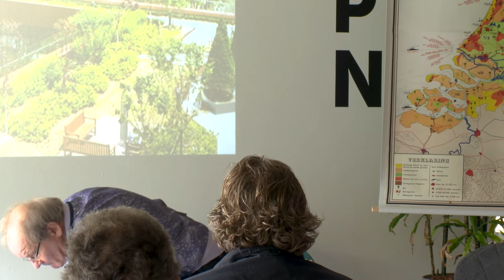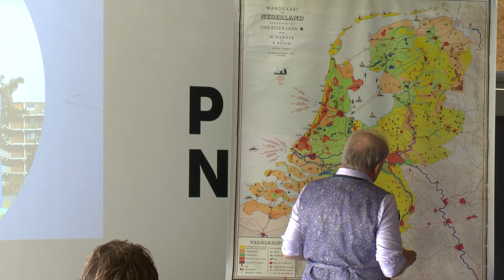05 Demographic trends and knowledge hubs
Or select a specific part